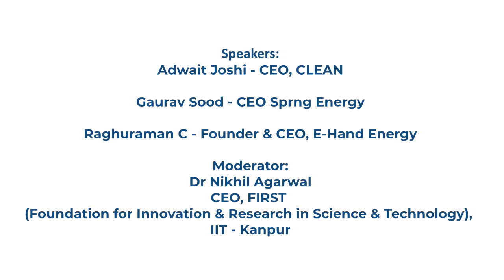Sustainability and India's Outlook for Renewables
Speakers:
Adwait Joshi - CEO, CLEAN
Gaurav Sood - CEO Sprng Energy
Raghuraman C - Founder & CEO, E-Hand Energy

Moderator:
Dr Nikhil Agarwal
CEO, FIRST (Foundation for Innovation & Research in Science & Technology), IIT - Kanpur
Impact funding summit 2020 IFOS2020 is and annual event organised by Meraklis Technologies Pvt Ltd